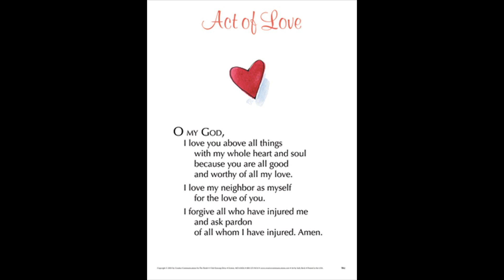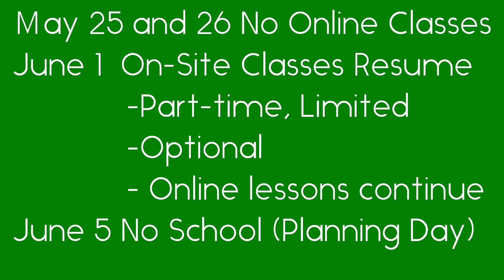May 25th Announcements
No school today.  We are getting ready to re-open classes on June 1st for those who signed up.  For those who didn't, regular classes will continue online for the remainder of the school year.